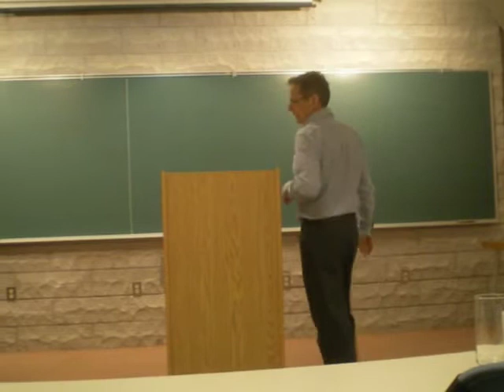Memorial Toastmasters speech - evaluation contest - by GR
Memorial Toastmaster speech - at TM Conventin 2011 - speech evaluators' contest - by GR on SH's speech